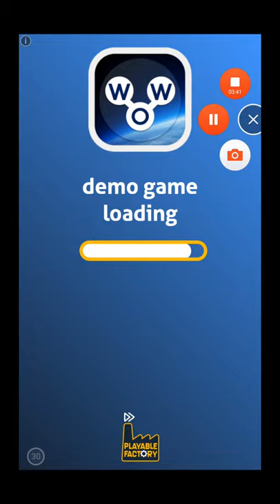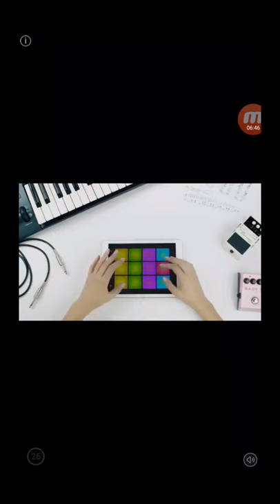Shootout 3D Android Walkthrough Level 15 16 17 18 19 20 21 22 23 24 25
Protect the good guys! Become a hero: destroy enemies and bosses, while at the same time defending innocent civilians. In the game Shootout 3D, you will need to spend on the screen left and right to control all the characters: both good and bad. Touch the screen to shoot, but try not to hurt a good hero, otherwise the game will end. Get to the end of the level and fight powerful bosses to win! In difficult situations, you can use objects: for example, barrels, logs and mirrors. Features of Shootout 3D: - Simple and fun gameplay - Crazy physics of realistic falling bodies. - Painted graphics - Levels with increasing difficulty